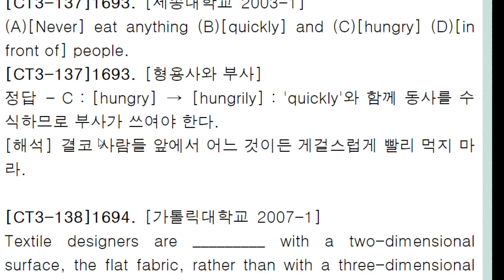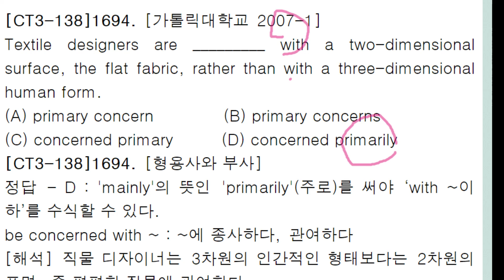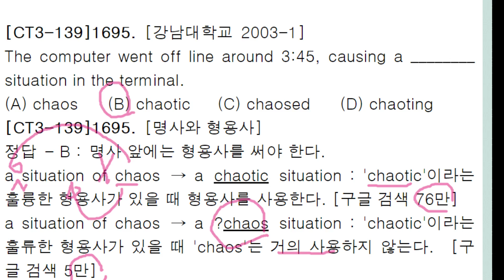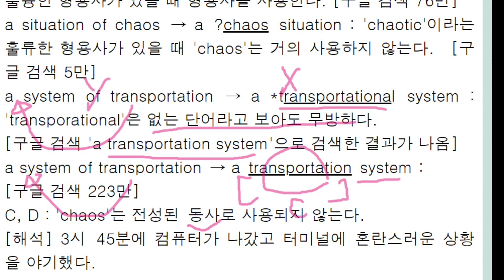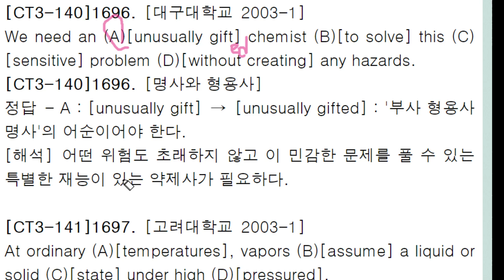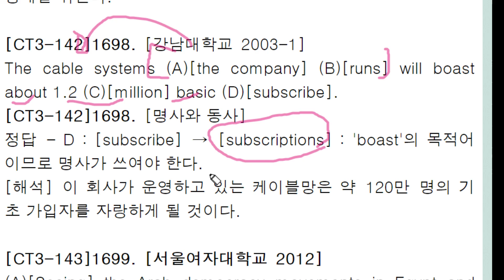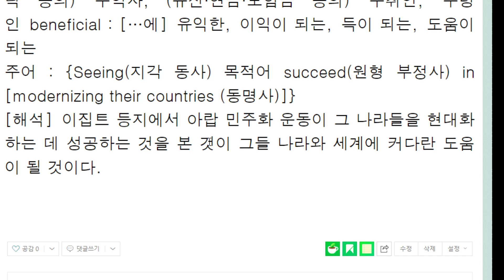편입 문법 3,000제+ 강의 320회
종합문제3